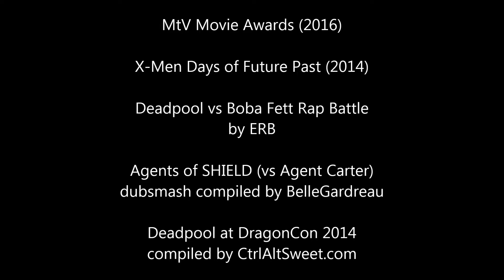Thrift Shop - Deadpool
Fourth wall break within a fourth wall break? That's like, sixteen walls.